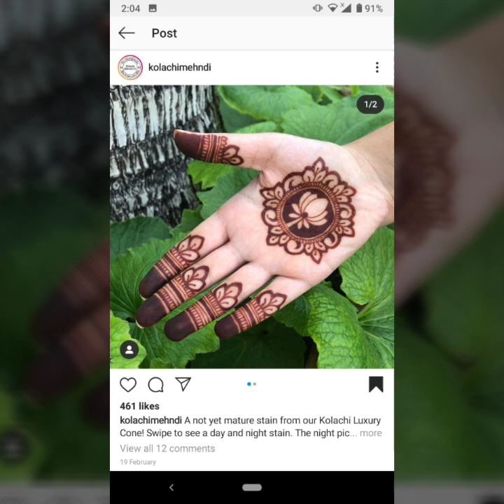Simple & Stylish Mehndi Designs Ideas For Hands & Feets